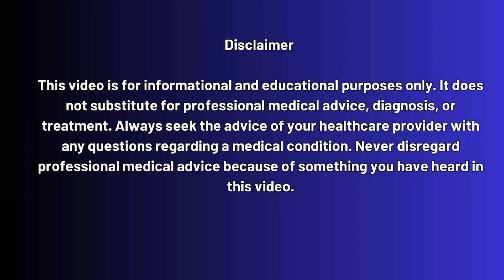Next-Gen HIV Cure Therapies 2026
Next-Gen HIV Cure Therapies 2026 | Gene Editing, CRISPR, CAR-T, bNAbs & More Explained Simply

In this video, we’ll break down the most promising next-generation HIV cure therapies in simple, easy-to-understand language — including gene editing (EBT-101), CAR-T cell therapy, broadly neutralizing antibodies (bNAbs), and therapeutic vaccines (AELIX-003). You’ll learn how these revolutionary treatments work, what stage they’re in, and how they could change the future for people living with HIV.

💡 What You’ll Learn in This Video:

What “Next-Gen HIV Cure Therapies” actually mean
How CRISPR gene editing might remove HIV DNA from human cells
What CAR-T and engineered T-cell therapies do inside the body
How bNAbs and therapeutic vaccines are being combined for stronger immune control
The latest updates on AELIX-003, EBT-101, and lenacapavir (Yeztugo) for HIV prevention
What we can realistically expect in 2026

👩‍⚕️ Why This Matters:
Millions of people worldwide live with HIV, and while ART keeps them healthy, the goal of a functional or sterilizing cure is now closer than ever thanks to new biotech tools. 2026 could mark a turning point in how we treat and possibly cure HIV.

 — find over 4,500 CLIA-certified labs across the U.S. offering FDA-approved HIV RNA tests for early detection and peace of mind.

🕒 Timestamps:

0:00 — Intro: Can HIV really be cured by 2026?
0:35 — What you’ll learn today
1:15 — What does “Next-Gen HIV Cure” mean?
2:00 — Why new therapies are needed beyond ART
3:10 — Gene Editing (CRISPR, EBT-101) explained
5:10 — CAR-T and engineered T-cell therapy
7:00 — Broadly Neutralizing Antibodies (bNAbs)
8:45 — Therapeutic Vaccines: AELIX-003 update
10:15 — Long-acting prevention: Lenacapavir (Yeztugo)
11:30 — Combination therapies: The future of HIV cure
12:30 — What 2026 means for cure research
13:30 — How testing today helps treatment tomorrow
14:30 — HOW TO GET TESTED FOR HIV ?

This video is for educational and informational purposes only. It does not provide medical advice. Always consult a qualified healthcare provider for questions about diagnosis, testing, or treatment of HIV or any other medical condition. Information shared here is based on publicly available scientific data and ongoing research as of 2026.